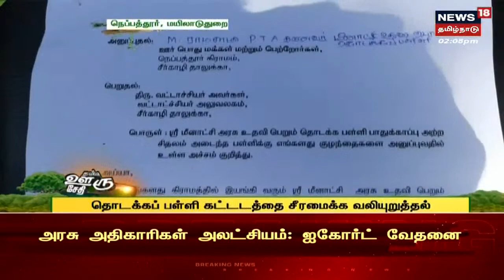Sirkali | தொடக்கப்பள்ளி கட்டடத்தை சீரமைக்கக்கோரி, வட்டாட்சியர் அலுவலகத்தை முற்றுகையிட்ட பெற்றோர்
News18 Tamil Nadu | Sirkali | தொடக்கப்பள்ளி கட்டடத்தை சீரமைக்கக்கோரி, வட்டாட்சியர் அலுவலகத்தை முற்றுகையிட்ட பெற்றோர் | செய்திகளை  துல்லியமாகவும் துரிதமாகவும் வழங்கும் தமிழகத்தின் முதன்மை செய்தி தொலைக்காட்சி உங்கள் நியூஸ் 18 தமிழ்நாடு.